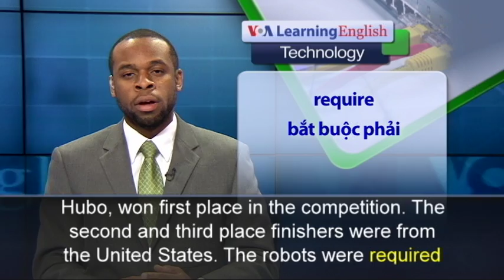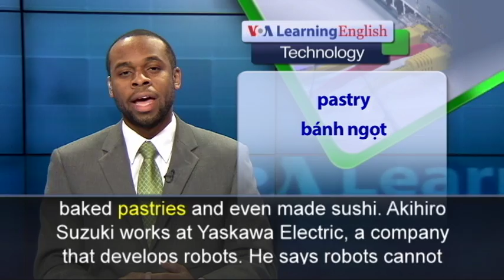Phát âm chuẩn cùng VOA - Anh ngữ đặc biệt: Robots Ready to Work in Restaurants (VOA)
From VOA Learning English, this is the Technology Report. For many years, machines have been doing work that people once did, including some difficult jobs.  Now they may soon take jobs traditionally held by people in the restaurant industry. Teams from around the world competed in early June at the DARPA Robotic Challenge Finals in California.

its robot, called DRC-Hubo, won first place in the competition. The second and third place finishers were from the United States. The robots were required to drive a vehicle, climb up steps and do mechanical work. Such activities are easy for humans to perform, but more difficult for machines. Recently, crowds gathered for the food machinery and technology show in Tokyo, Japan. They saw a robotic chef preparing food. Other machines cooked, baked pastries and even made sushi. Akihiro Suzuki works at Yaskawa Electric, a company that develops robots. He says robots cannot do everything a human can, but they are able to work without becoming tired. He says robots cannot taste food, change heating levels or seasonings to get the best flavor. But he says if a food can be easily prepared, a robot can repeat the same movement to make the same meal. Suzumo Machinery demonstrated its sushi making robot at the event. It performs the work of wrapping the popular Japanese food. Hiroshi Monden is an official with the company. He says people all over the world now eat sushi, but there are not enough skilled workers to prepare it. He says his machine can help anyone make sushi. Decorating cakes and cutting and peeling apples are among the other tasks robots can now do.